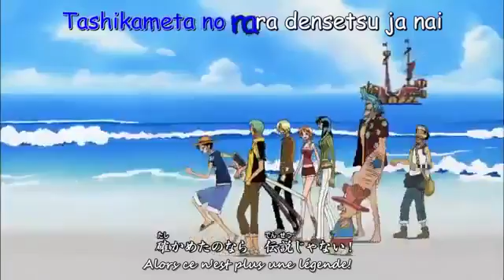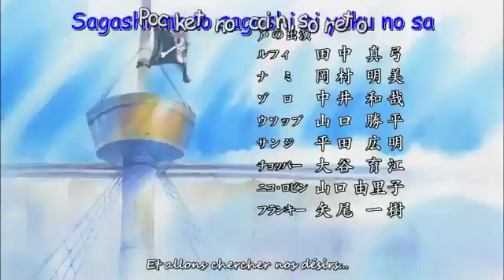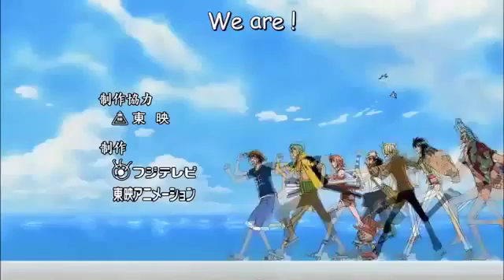Opening 10 One piece